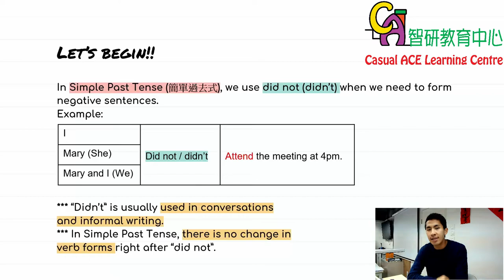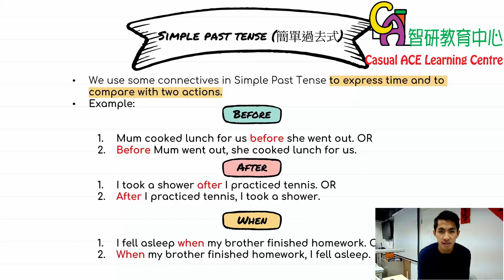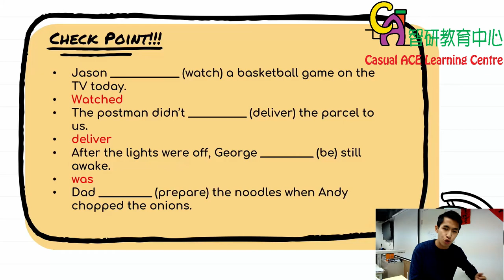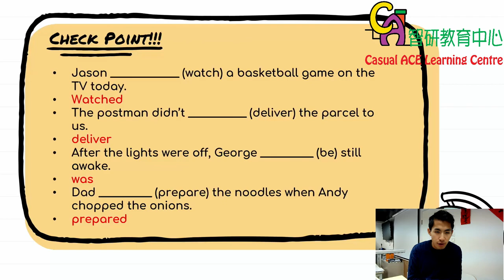Grammar - Simple Past Tense 2